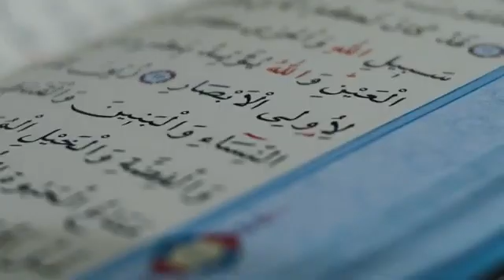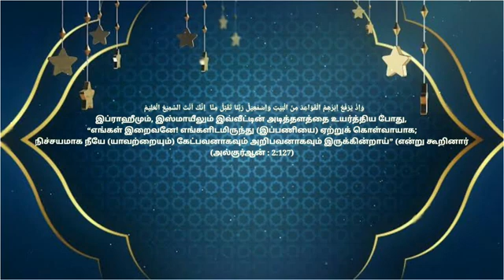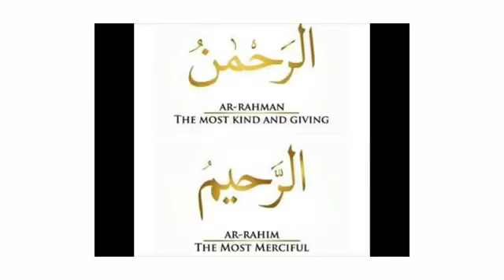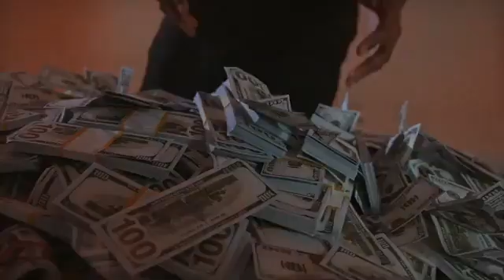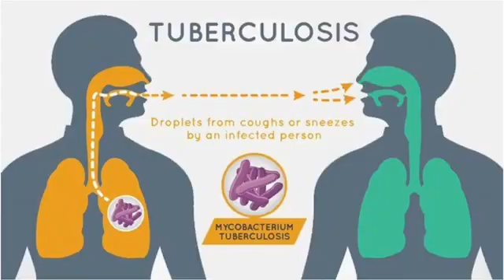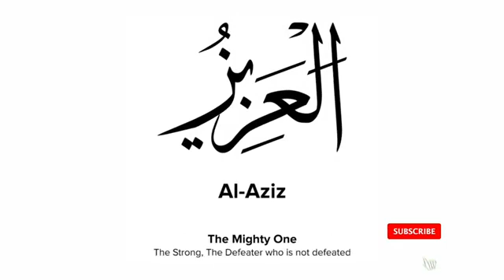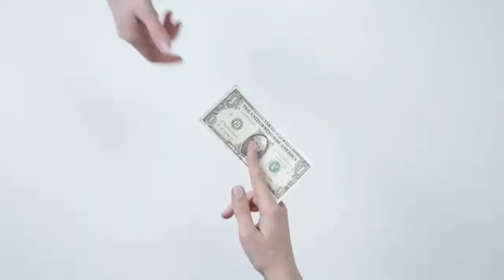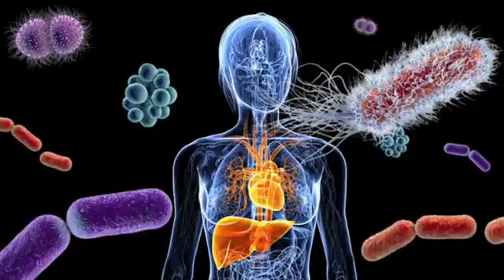அல்லாஹ்ஹவின் திருநாமங்களின் பலன்கள் |அஸ்மாஉல் ஹுஸ்னா பலன்கள்|BENEFITS OF ASMA-UL-HUSNA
அல்லாஹ்வின் திருநாமங்களின் பலன்கள் |அஸ்மாஉல் ஹுஸ்னா பலன்கள்|BENEFITS OF ASMA-UL-HUSNA#HUZAIRAKURANA